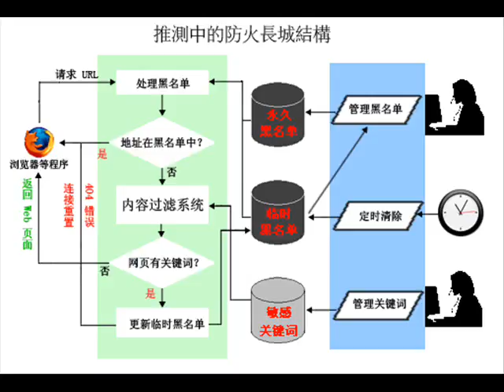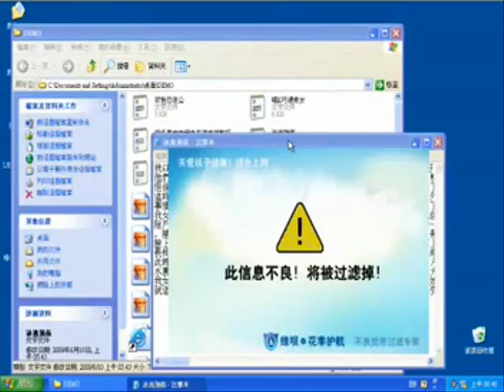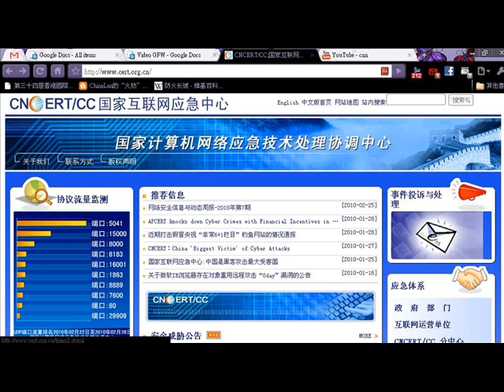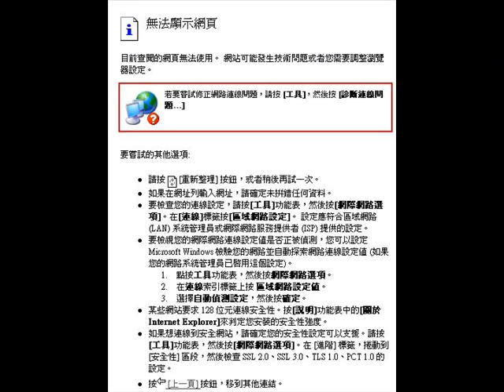中國「防火長城」The Great Firewall of China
你曾否在中國內地上網﹖有沒有一些網站你是無法瀏覽﹖本片簡介中國網絡「防火長城」的簡史﹗﹗Have you ever used Internet in mainland China? Are there any websites you are unable to access? Just click to watch the brief history of China's Great Firewall !!!